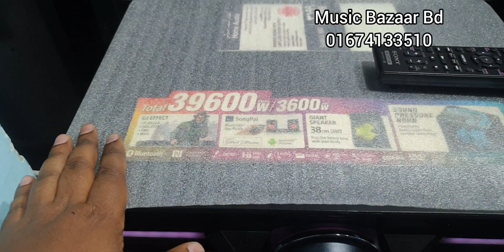সেইদিন চলে গেল নবাবগঞ্জে তারা ভাই জার্মান থেকে অর্ডার করে ছিলেন। SONY SHAKE 88D 39600 WATTS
সেইদিন চলে গেল  নবাবগঞ্জে  এর উদ্দেশ্য।
তার ভাই জার্মান থেকে অর্ডার  করে ছিলেন।
SONY SHAKE 88D
39600 P.M.P.O WATTE
3600 RMS WATTS

আমরা সব ধরনের সব সিস্টেম সার্ভিসিং করে থাকে।
সনি প্যানাসনিক ইয়ামাহা স্টেরিও এমপ্লিফায়ার যেকোনো সার্ভিসিং এর জন্য আমাদের কল করতে পারবেন।

আমাদের ফেসবুকের লিংক দেয়া হলো ।
আমদের ফেসবুকে প্রতিদিন  নতুন নতুন প্রডাক্ট  এর  আপডেট  দেয়া  হয়। আমাদের সাথেই থাকুন।

আমাদের শোরুমে ঠিকানা দক্ষিণ বনশ্রী ১০ তলা মার্কেট যে কোন প্রয়োজনের সার্ভিসিং বা প্রোডাক্ট সেল বা এক্সচেঞ্জের এর জন্য  আমাদেরকে কল করতে পারবেন।
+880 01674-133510